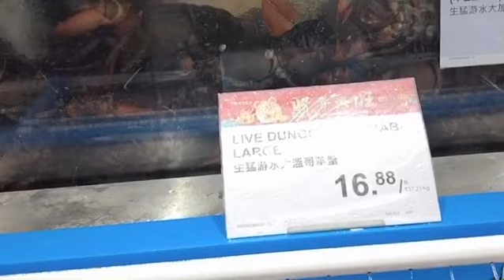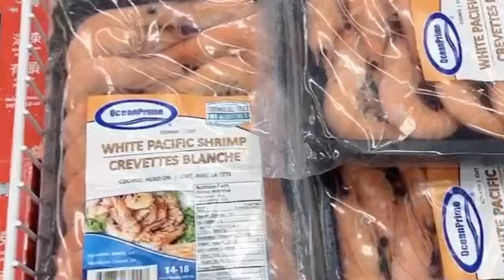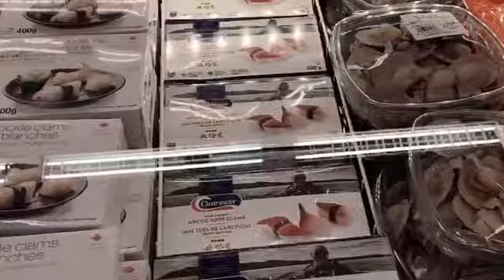Go to market seatfood 💕Đi chợ Hải Sản 🦞🦐🦀 tại Toronto-Cuộc Sống Canada🇨🇦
Cùng Đi chợ Mua Hải Sản ở Toronto 🇨🇦🦀🦐🦞